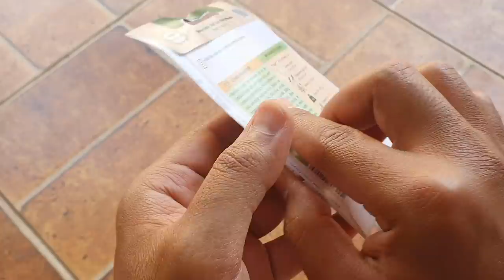Como cultivar beterraba em casa | Melhor método